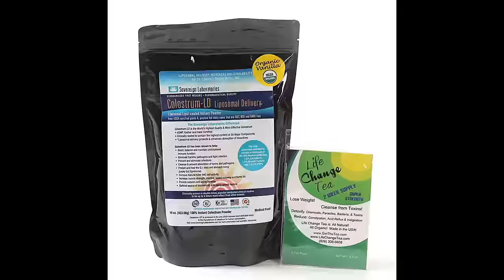Maurice Hooker talks 1ST ROUND KO & How Boxing saved his life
Maurice Hooker speaks to Michelle Joy Phelps just after his  1ST ROUND KO & talks about how Boxing saved his life.